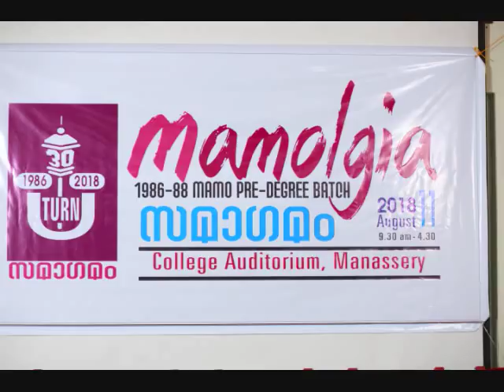M.A.M.O.COLLEGE P D C 1986 -88 BATCH PROGRAME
FAMILY RECPTION ON 2018 AUGEST 2018 AT COLLEGE AUDITORIUM